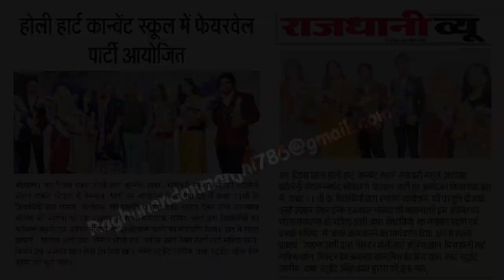जिले के कई क्षेत्रों में अपराध दिन पर दिन बढ़ रहा है, गोलियां चल रही हैं, मर्डर हो रहे हैं,